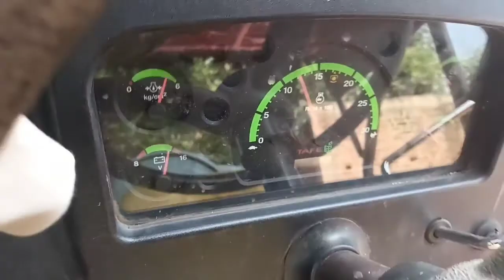कुंवार की उर दन की ड्रेसिंग करवाते हुए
उर धन की थ्रेसर बुंदेली एमपी स्टूडियो